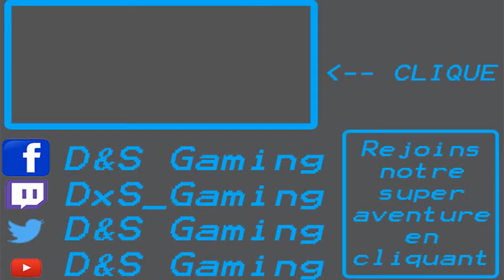[MOC FR] Base Rebelle sur Telos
Aujourd'hui on se retrouve pour une nouvelle vidéo : un nouveau moc sur une planète sans nom :) !